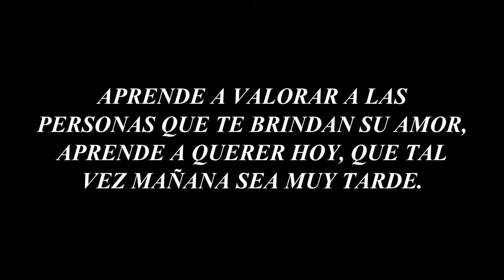DIOS ME QUITÓ TODO JOSEE GARCIA FT ALEXIS CHAIRES VÍDEO OFICIAL